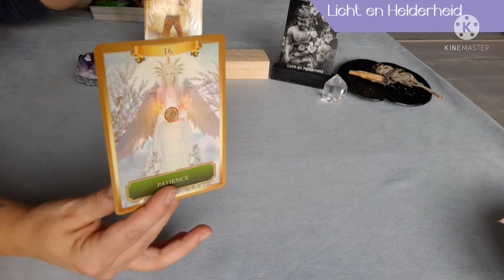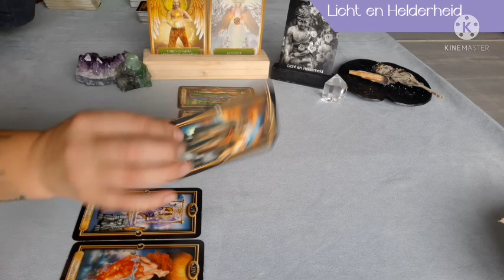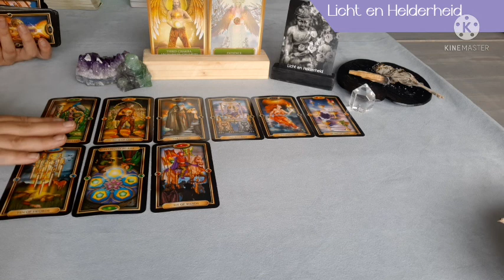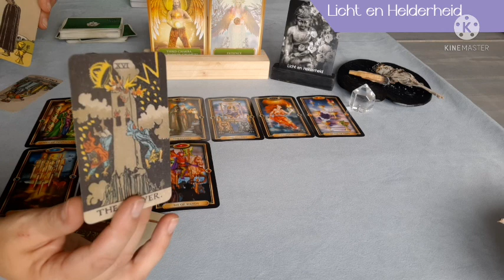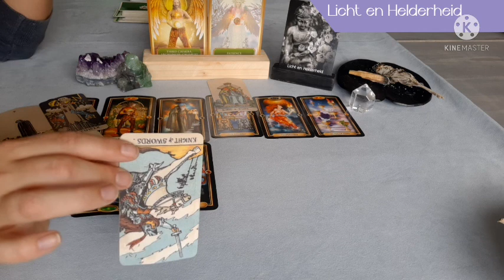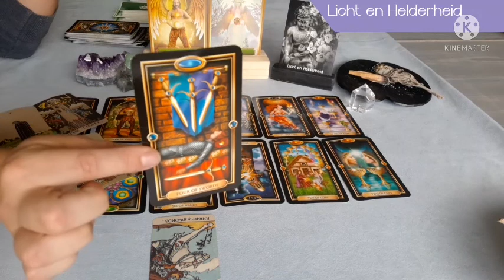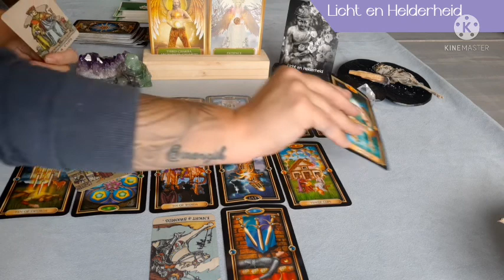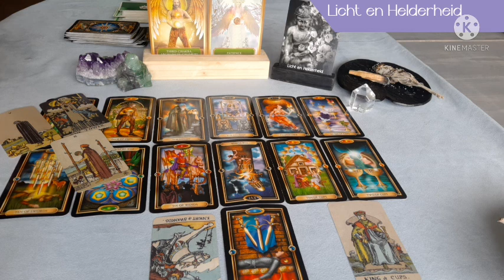Maand reading Stier - September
Om je Ascendant , Venus of Maanteken te berekenen:
Dit is een algemene reading voor die wie het nodig hebben.